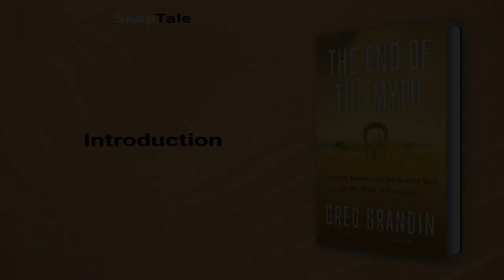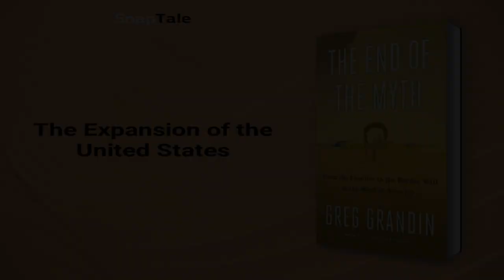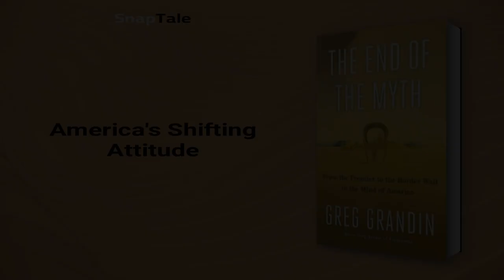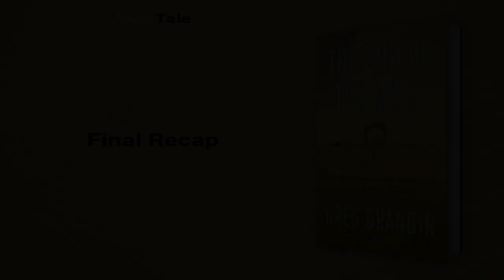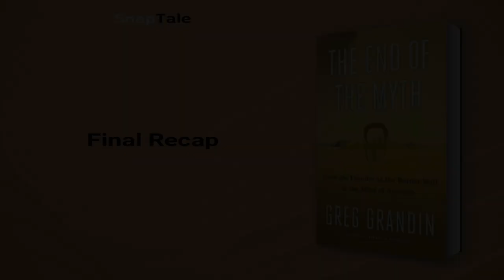The End of the Myth by Greg Grandin: 9 Minute Summary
*BOOK SUMMARY*

TITLE - The End of the Myth: From the Frontier to the Border Wall in the Mind of America

AUTHOR - Greg Grandin

DESCRIPTION:
📖 Discover the shocking interpretation of the frontier in Greg Grandin's "The End of the Myth". From wars to markets, this Pulitzer Prize-winning historian explains how America's constant expansion deflected problems like racism and inequality outward, but recent events have brought everything back home. A thought-provoking and timely read.

TIMESTAMPS:
⌚ 00:00 Introduction
⌚ 01:11 The Myth of the American Frontier
⌚ 01:49 The Expansion of the United States
⌚ 02:21 Safety Valve and US Expansion
⌚ 03:01 American Frontier Myth Debunked
⌚ 03:48 America's Shifting Attitude
⌚ 06:02 The Frontier Focus on Americanism
⌚ 06:34 Violence and Vigilantism at the US-Mexico Border
⌚ 07:29 NAFTA, Border Patrol, and Anti-Immigrant Sentiment
⌚ 08:11 The Demise of the Myth
⌚ 08:46 Final Recap